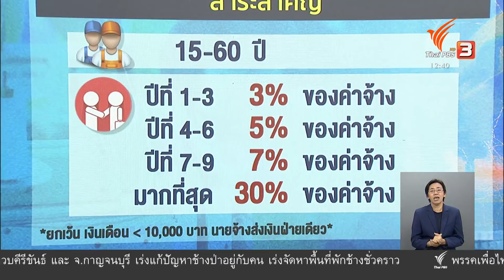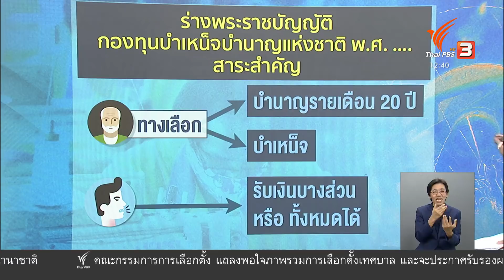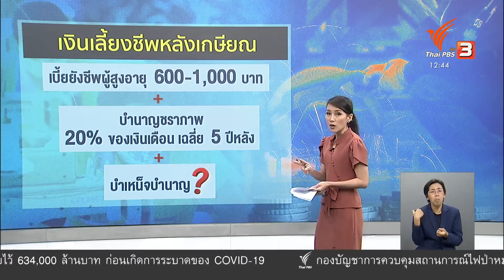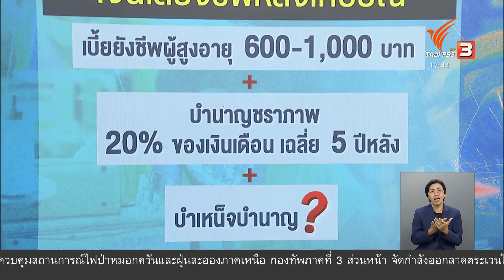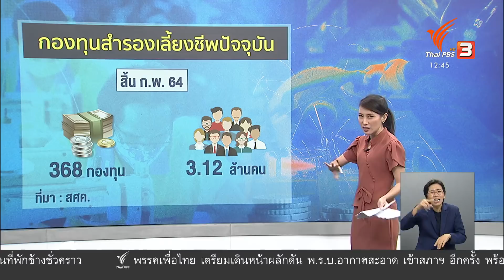บำเหน็จบำนาญแห่งชาติ = กองทุนสำรองเลี้ยงชีพภาคบังคับ : วัคซีนเศรษฐกิจ (31 มี.ค. 64)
คณะรัฐมนตรีเห็นชอบตั้งกองทุนบำเหน็จบำนาญแห่งชาติ ช่วยแรงงานในระบบมีเงินใช้ยามเกษียณ ส่วนหนึ่งเป็นการรองรับสถานการณ์ผู้สูงอายุที่ 2 ปีข้างหน้าจะเพิ่มขึ้นปีละ 1 ล้านคน